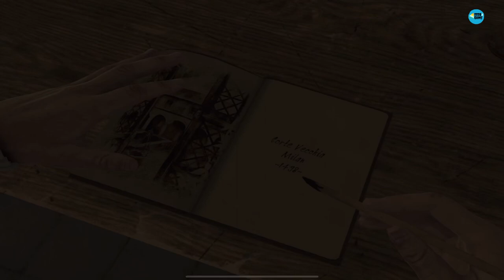The House Of Da Vinci 2 - Chapter 3 CORTE VECCHIA Amazing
Chapter - Stage - Part - Level - World: 3
Corte Vecchia - Milan 1498

The House Of Da Vinci 2